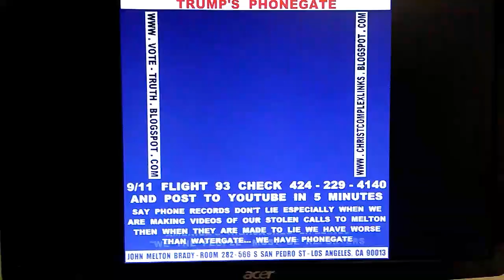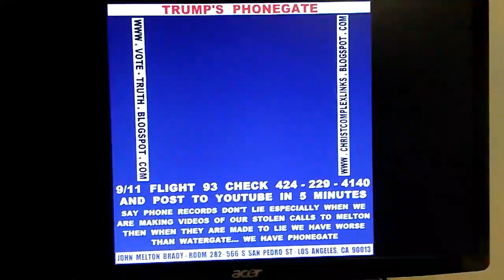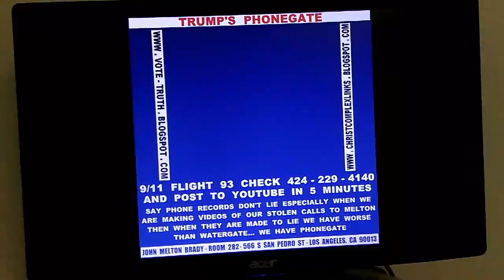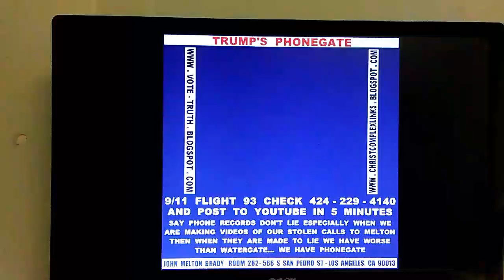NIGHTLY TRUTH... TRUMP'S PHONEGATE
MY NEW TRUMP'S PHONEGATE TEMPLATE FOR ALL OF MY IMAGERY THAT HAS AN ADDRESS TO CERTIFY YOUR MAIL TO THAT I SHOULD NOT HAVE RIGHT NOW. POLITICS HAS ENTERED INTO THE COUNTY OF LOS ANGELES' EQUATION. I JOHN MELTON BRADY SHOULD HAVE BEEN IN EAGLE ROCK A MONTH AGO BUT SOMEONE'S POLITICS HAS DELAYED THAT MOVE AND THAT NEW ADDRESS TO CERTIFY YOUR STOLEN MAIL TO. IT MAKES IT VERY PERSONAL WITH ME. ON DAYS WHEN IT RAINS I CAN'T GO OUT TO EAT AND I'M NOT COOKING IN APARTMENT 409 IN EAGLE ROCK. AND THE ELEVATORS AT THE COUNTY'S WEINGART CENTER ARE OFTEN BROKEN FOR POLITICAL REASONS TO PREVENT OR DISCOURAGE ME FROM GOING OUT TO GET FOOD. AND A MAN I HAVE NICKNAMED CLEO WITH THE WEINGART SECURITY STAFF HAS OFTEN TRIED TO INTIMIDATE ME AS I TRY TO GO OUT AND COME BACK FROM FEEDING MYSELF. I LOST 80 POUNDS IN LESS THAN A MONTH ON MY WAY TO THE WHEELCHAIR I'M IN. FOOD IS VERY IMPORTANT TO ME... YES TRUMP'S PHONEGATE THAT AFFECTS YOUR FAMILY'S LIFELINE IS NOW VERY PERSONAL WHEN IT DIDN'T NEED TO BE. SEMPER FI 9-11 FLIGHT 93 CHECK AND POST IN FIVE. CERTIFY MAIL TO ME AND SAY THAT CROOK TRUMP STOLE MY MAIL.